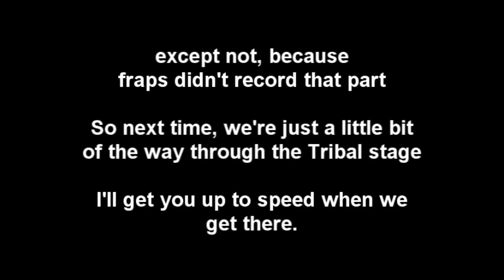Let's Fuck Around with Spore: Part 4.5